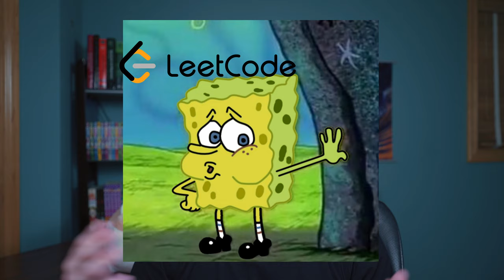How Important Are Grades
I got pretty bad grades when I was in college and instead spent a lot of my time working on other things. From those experiences, I was able to learn a lot of skills and gain a lot of experience that are now very useful to my career.

So for my specific case, my bad grades did not negatively impact my career and the time I spent not bringing up my grades was actually beneficial for me. In this video, I'll go into a lot more detail about my experience and my opinions on academic success.

Sitting and talking in front of a camera just to a lens is a really new experience for me, so please take it easy on me xd. Let met know down in the comments if you like this style of video, I'd love to make more in the future!

Timestamps:
0:00  - Intro
0:31 - My Background
1:12 - What I Did Instead of Studying
2:44 - Worth?
3:11 - What Are Your Goals
5:30 - Interpreting Grades
6:21 - Classes Are Good
7:10 - Rambling